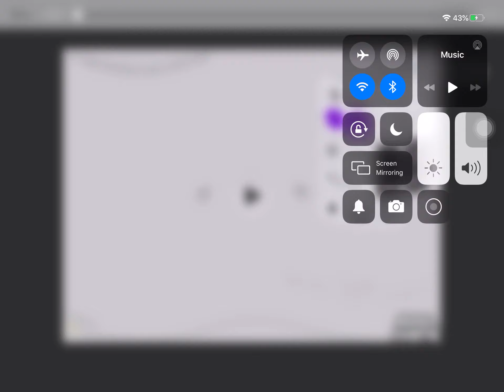(NEW EFFECT) Klasky Csupo In G Major 4194304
B Major 4787021 + Crying X = G Major 4194304